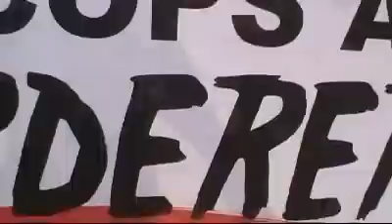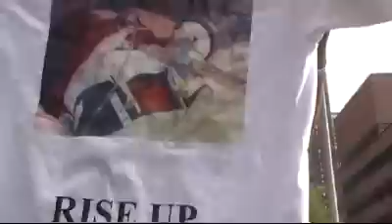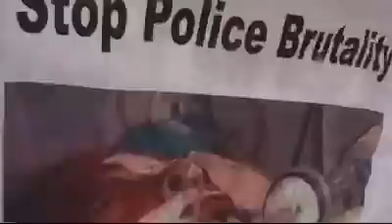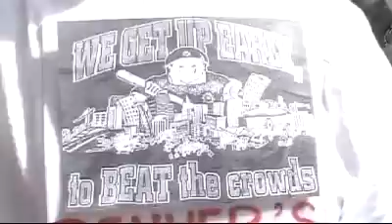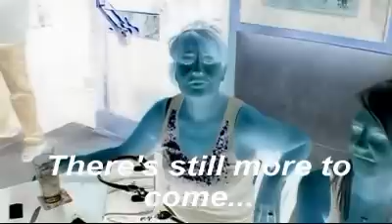denver police brutality march 8-28-10 (PART 2)